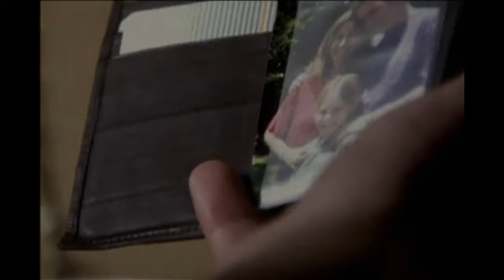The Step-Sister | FULL EPISODE | Ghost Stories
Episode 03: When a young girl's mother remarries, she moves into her step-father's house, only to find herself haunted by the ghost of her jealous step-brother. But soon she discovers he's trying to warn her - about his own death and the danger she now finds herself in.

About Ghost Stories: Unrequited love. Abiding fear. Infinite vengeance. Unfinished business. Sometimes the dead return. When the soul of a deceased revisits the living, we call it a ghost. Sometimes it appears as an ethereal mist or a shadow, sometimes as a vague likeness of the deceased, sometimes as only a sound. GHOST STORIES is a drama series about visits from beyond the grave.